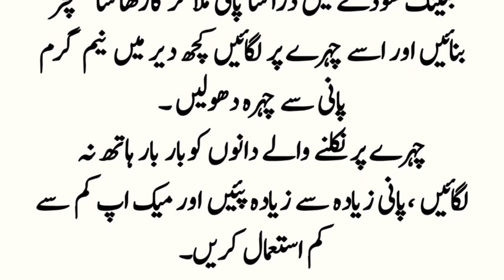Chehre kay daano kay liye asan tariqa |easy tips|urdu asan totke|urdu think